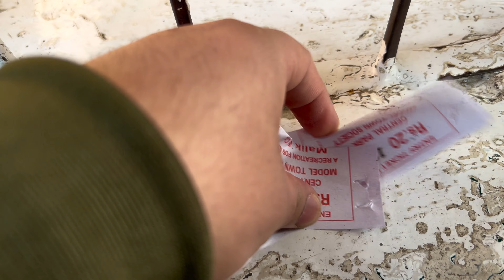GARDEN DAY : Bht Maza Aye 😓Sab Thak Gaye….